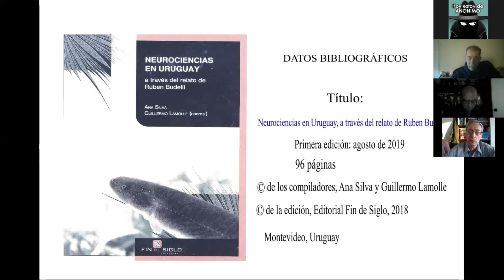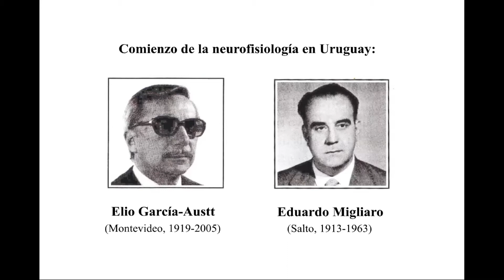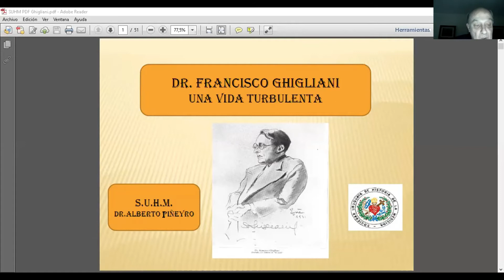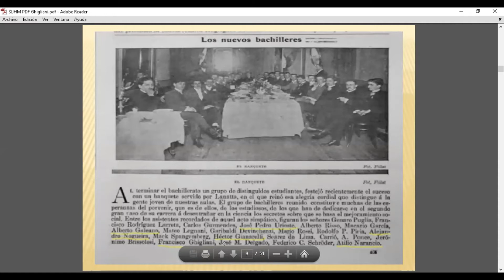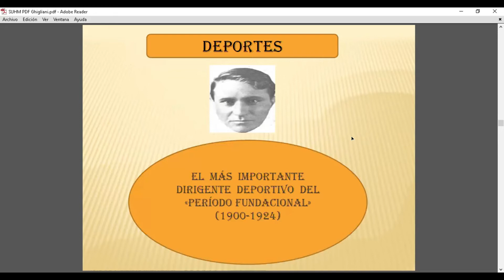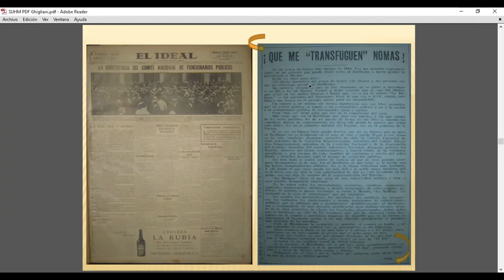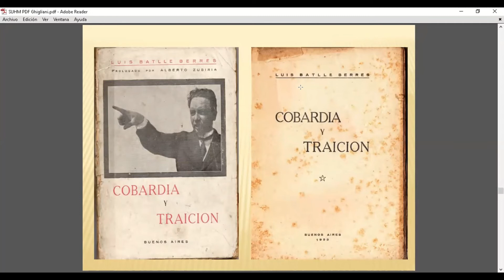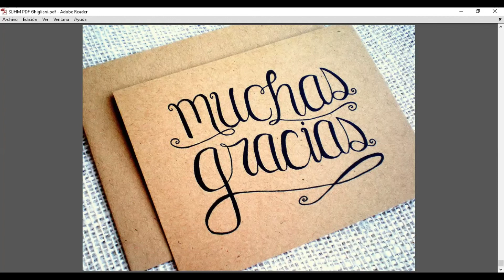Sesión SUHM, 2 de junio 2020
LIBROS Y DOCUMENTOS

• Silva, Ana; Lamole, Guillermo (Comps) “Neurociencias en Uruguay, a través del relato de Rubén Budelli”. Ed. Fin de Siglo, 2019. 1ª edición: 96. Jorge Castro

TEMA CENTRAL

• Dr. Francisco Ghigliani. Una vida turbulenta. Alberto Piñeyro